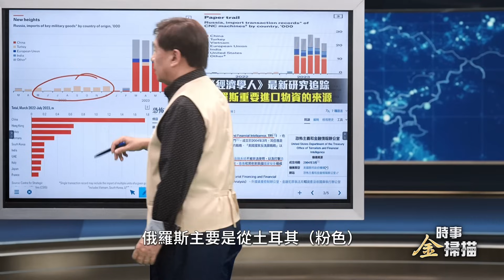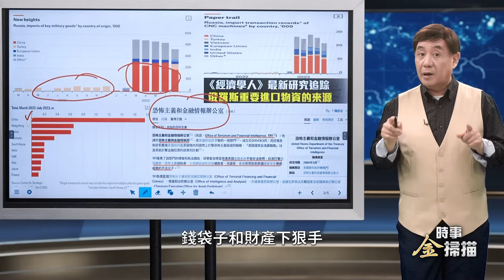俄烏五月千里大會戰；美式戰車轟擊俄軍陣地，俄集束彈炸敖德薩；“反恐金融情報局”要對中共下狠手；以軍加沙最後總攻；佛州高手徒手擒鱷魚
感謝有三十年服務經驗的綜合移民服務機構贊助。如果您想諮詢移民事宜，您可以掃描影片中二維碼聯絡諮詢！

「五月」大變局 俄烏千里大會戰;
烏士兵駕美式戰車轟擊俄軍陣地 俄軍集束彈炸敖德薩;
“反恐金融情報局”要對中共下狠手;
以軍啓動加沙最後總攻 "愛國者"系統爲何被冷落;
佛州高手徒手擒鱷魚。